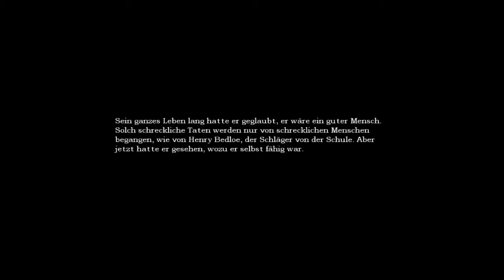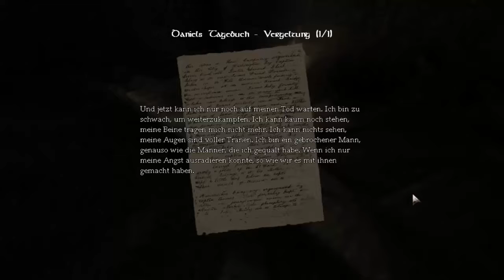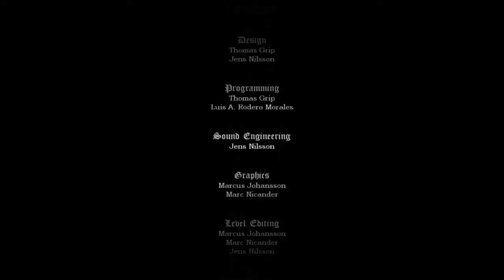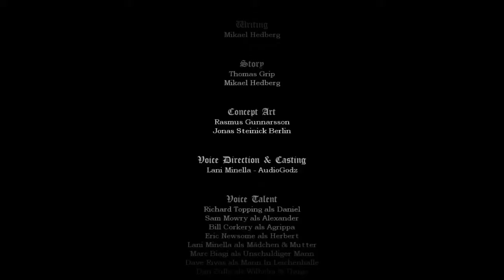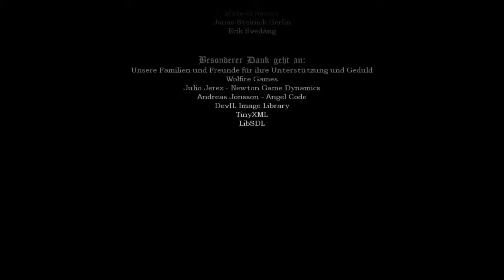¨‘°ºO ALEXANDER ➤ Amnesia the Dark Descent [Finale] ➤ [Deutsch/HD/☯] Oº°¨‘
Nach Slender geht es weiter mit einen Horror Spiel. Der Angsthase
Fire traut sich schon was (+1like)^^
Dieses Lets Play ist natürlich wieder Blind bedeutet das ich keine ahnung
habe was passieren wird. Ich kenne dieses Spiel nur von erzählungen aber wurde
nicht gespoilert ^^

Jetzt noch ein paar Links für eine gute Beschreibung :D